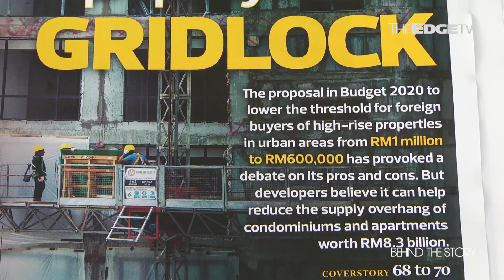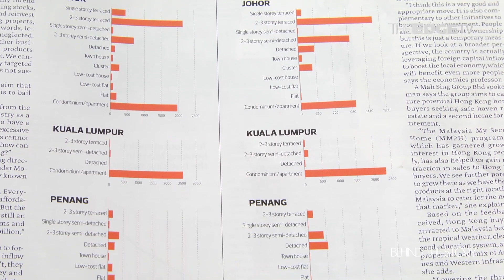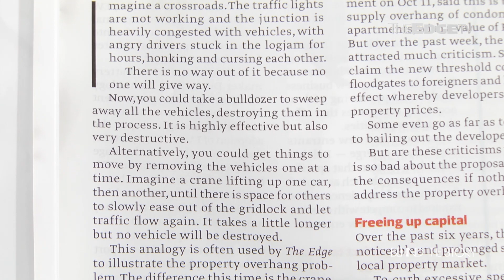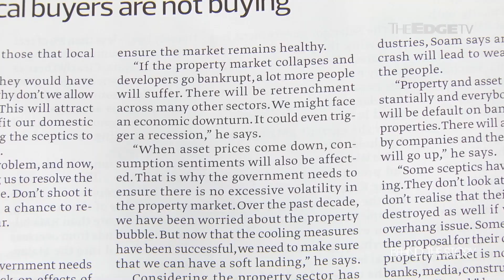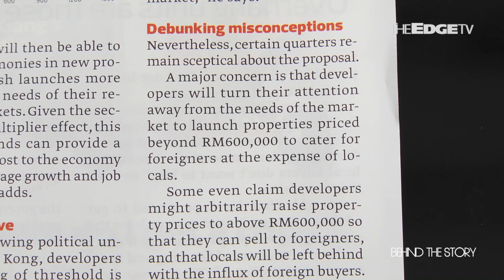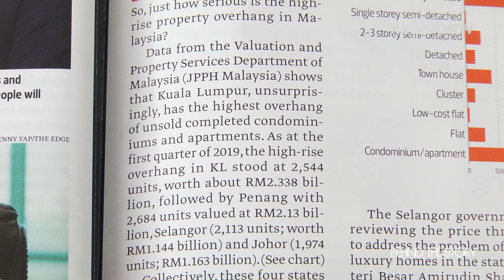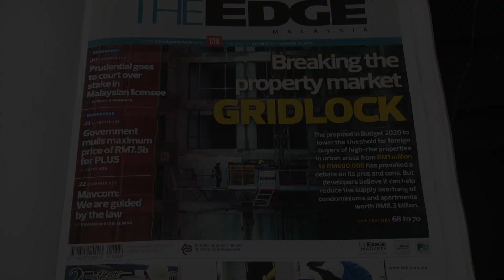BEHIND THE STORY: Breaking the property gridlock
The recent lowering of the foreign buying threshold in Budget 2020 has people asking, is the government bailing out the property developers?